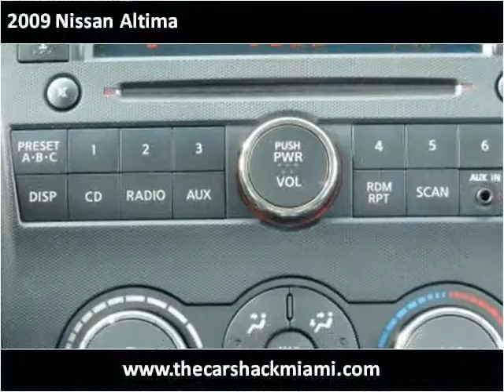2009 Nissan Altima available from The Car Shack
This 2009 Nissan Altima is available from The Car Shack .